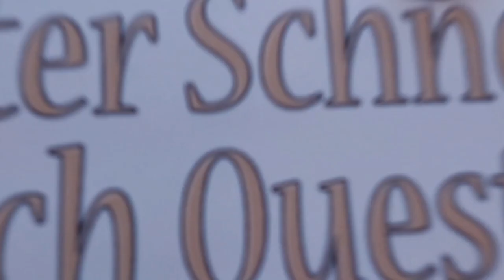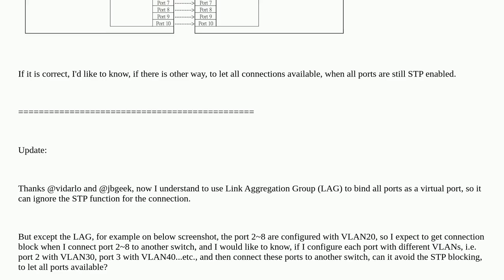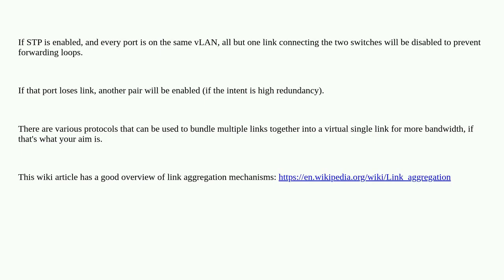How can I connect two switches with the STP enabled over one port, and without blocking ports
A special thanks goes out to the community

  stp ethernet switch